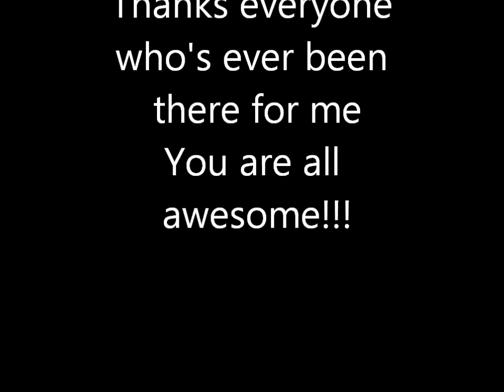Neutrogin - Victory (Official Video)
Hope you enjoy, featuring an amazing montage!